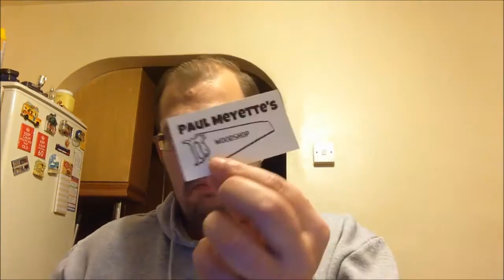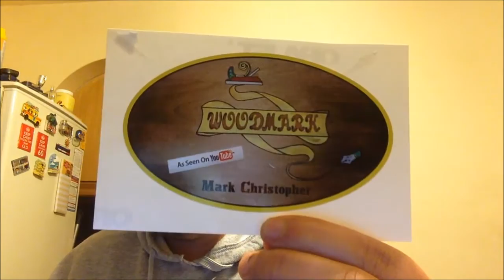shop update and Stickers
in this quick shop update i give you an understanding why i havent been uploading videos as much as i could and introduce my stickers into the woodworking community.

a HUGE THANKS to Karol from KK Make for all of the help he has given me in designing my new logo and getting my stickers designed and into production, without him it wouldnt have been possible. you can find his channel here.

other woodworkers stickers mentioned are

Thanks to everyone for the constant support, you are all AMAZING

Huge thanks to the supporters of my Channel:
Easy Wood Tools:

Record Power Coronet Herald Lathe Available at Yandles in the UK